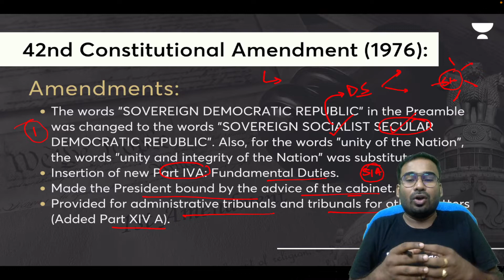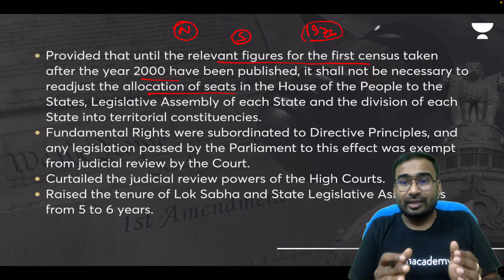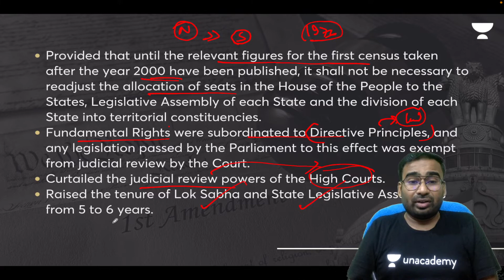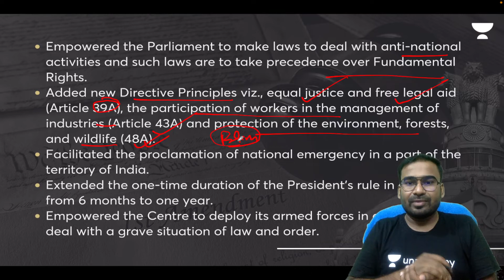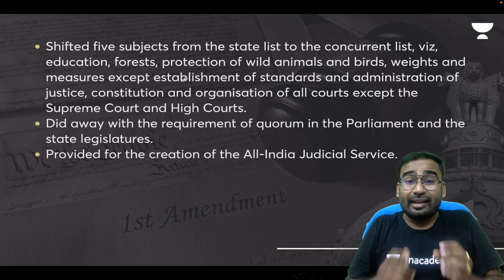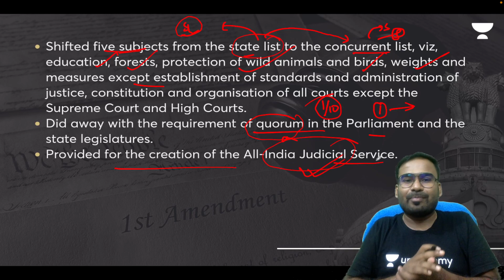42nd Constitutional Amendment | Indian Polity for UPSC | with Prakash Kumar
In this video, Prakash Kumar will discuss one of the most important controversial amendments 42nd in the Indian Constitution. This video will help to prepare the Indian polity for the UPSC IAS exam 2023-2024.